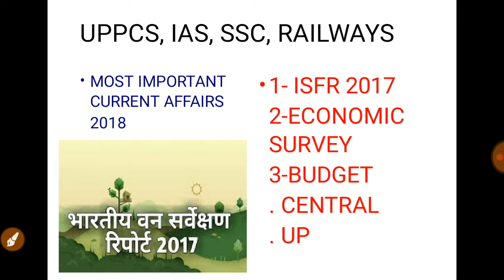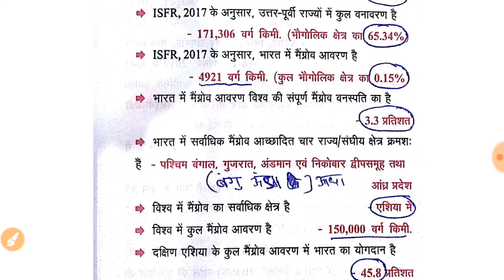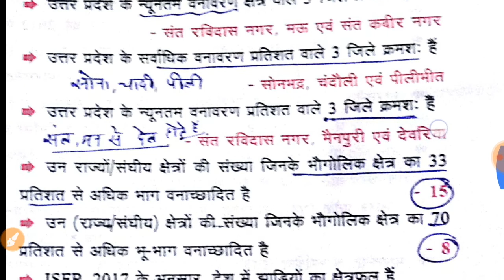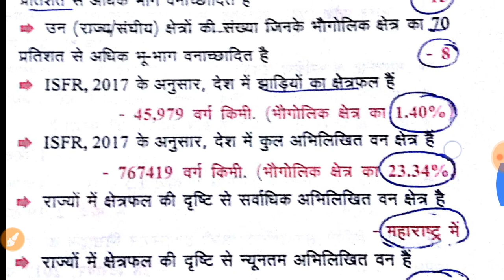वन सर्वेक्षण रिपोर्ट 2017